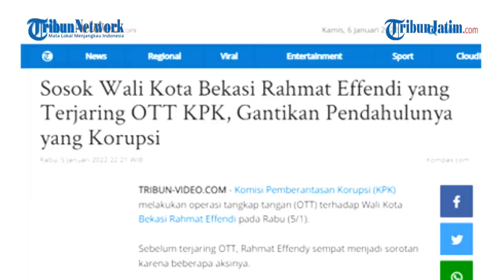SOSOK PEPEN Wali Kota Bekasi yang Terjaring OTT KPK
TRIBUNJATIM.COM, BEKASI - Komisi Pemberantasan Korupsi (KPK) melakukan operasi tangkap tangan (OTT) terhadap Wali Kota Bekasi Rahmat Effendi pada Rabu (5/1).

Sebelum terjaring OTT, Rahmat Effendy sempat menjadi sorotan karena beberapa aksinya.

Berikut ini merupakan sosok Rahmat Effendy selama menjadi Wali Kota Bekasi.

Editor: Alfin Wahyu Yulianto
Reporter: Fransisca Krisdianutami Mawaski